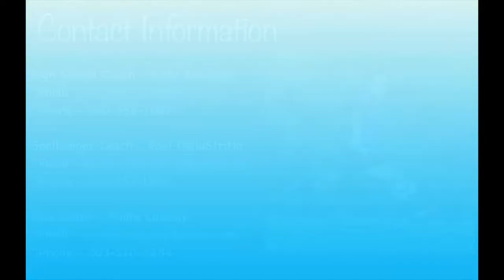Elizabeth DiBlasi - 2023 Goalkeeper - Spring Showcase Highlights